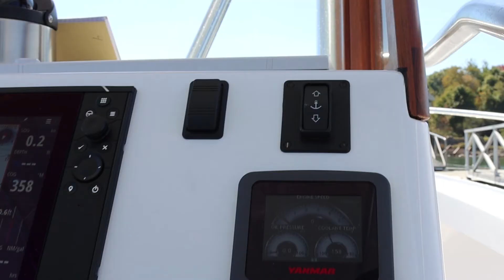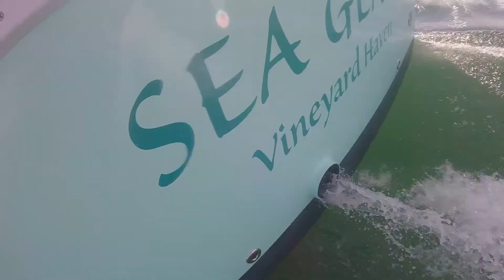Yanmar 4LV250 Powered Ellis 28' Center Console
Beautiful Yanmar 4LV250 powered Ellis 28" during seatrials off Southwest Harbor, Maine - home of Ellis Boats.